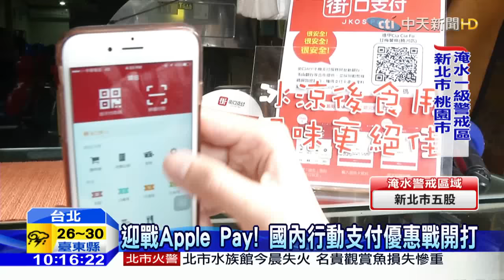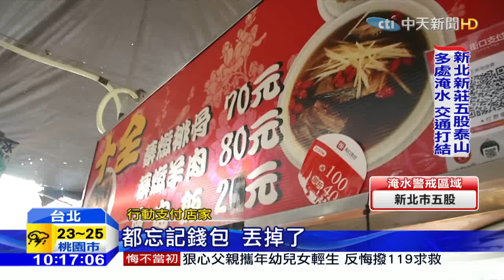20160516中天新聞 迎戰Apple Pay！ 國內行動支付優惠戰開打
迎戰ApplePay年底登台，3家本土行動支付，已全力備戰.像「街口app」打著特定店家消費，滿100就折40優惠，相當大，.至於歐付寶則是在超商消費，滿一百就打九折，還能繳水電費和停車費，也很受消費者親睞. 至於Rico Pay和T wallet也是和銀行合作，電影票6折搶客，也成功開疆闢土.業者摩拳擦掌，無非是看中這波行動支付商機.因為光2015年，台灣行動支付市場規模，就有近900億元。